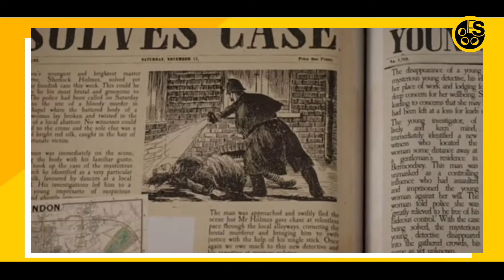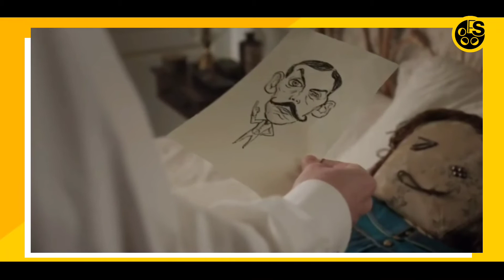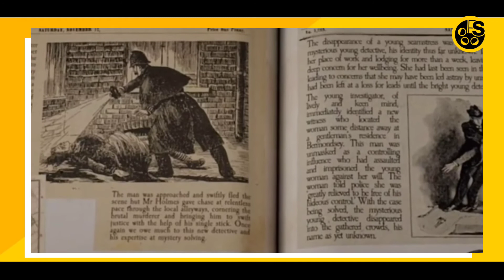Enola Holmes movie Malayalam review | FilmSpot | Netflix | Hollywood | 2020